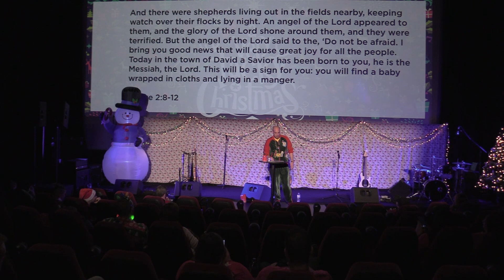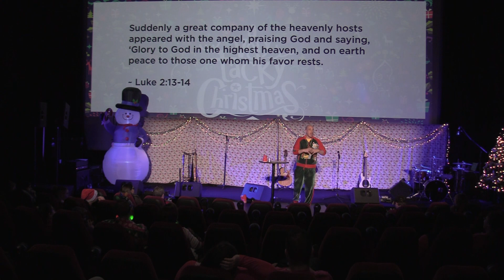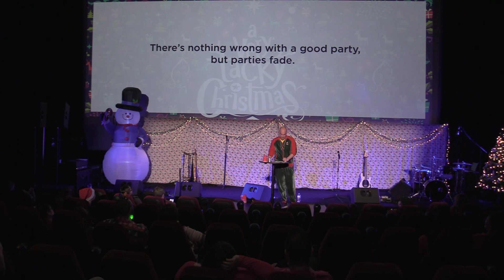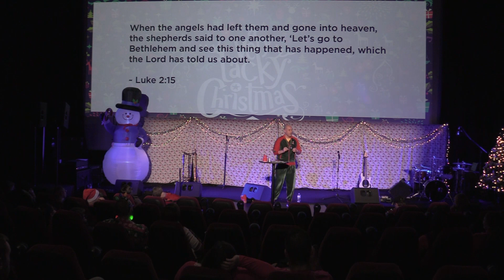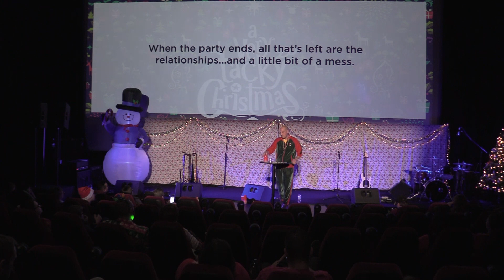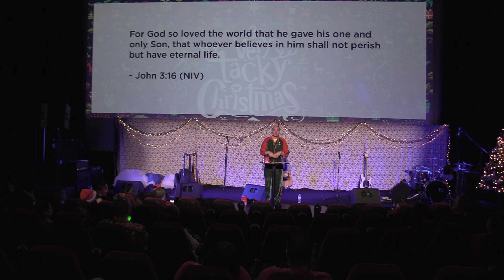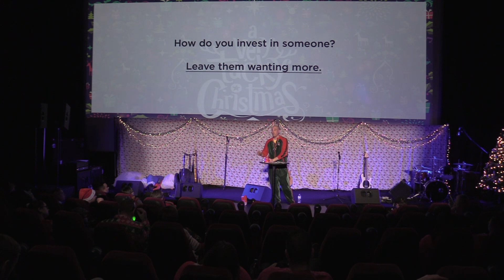A Very Tacky Christmas - Lie 2: It’s All About The Parties; Dave Shephard, December 15th, 2019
God announces his birth into human history in the person of Jesus to some shepherds in a field. God could have chosen to announce it to the most important world leaders of the day, but instead put on a grand party for the Shepherds. Nothing is wrong with a good party, but all parties fade. The angels go back into heaven, the music stops, the lights dim. The Shepherds leave the announcement party with a desire to go and see Jesus, whom the party was all about. This encounter changes their lives more than the party did.